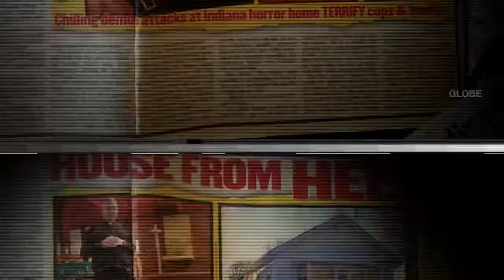Demon House Official Trailer #1 2018 Zak Bagans Documentary Movie HD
Demon House Trailer 1 (2018) Zak Bagans Documentary Movie HD [Official Trailer]